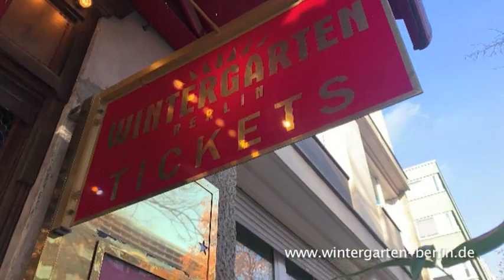Mr. Berlinale Dieter Kosslick bei "Kurtz auf der Couch"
Jeden 1. Montag im  Monat empfängt der Gesellschaftsreporter der Berliner Zeitung Andreas Kurtz, einen hochkarätigen Gast auf seiner Couch im Varietee Wintergarten.
In der gemütlichen Athmosphäre ist ein unterhaltsamer Abend garantiert.

Sein heutiger Gast war Dieter Kosslick
Von 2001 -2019 war Dieter Kosslick Festivalleiter der Berlinale .
In den 18 Jahren machte er das Filmfestival zum größten Publikumsfestival der Welt.
Raquel Crawford sprach mit Dieter Kosslick bei „Kurtz auf der Couch“

Kurtz auf der Couch | am 6.Januar mit Karl Dall